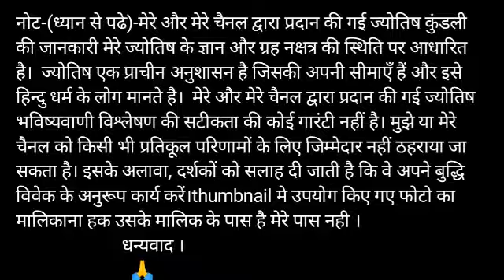Mean rashi 19 September 2020 | Aaj Ka Mean Rashifal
Mean rashi 19 September 2020 | Aaj Ka Mean Rashifal | mean rashi 19 September 2020

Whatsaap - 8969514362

19 सितंबर 2020 मीन राशि की जरूरी खास बात। Meen Rashi 19 September 2020। Aaj Ka Meen Rashifal

Mean dainik rashifal 19 September 2020
1st-Mean rashi love rashifal
2nd-Mean rashi dainik rupya paisa rashifal
3rd- Mean rashi dainik swasthay rashifal
4th- Mean dainik vyapaar vyavsay career rashifal
5th- Mean Dainik gyan shikha rashifal
मीन राशि दैनिक राशिफल 19 सितंबर 2020 -
1- मीन  राशि के दैनिक उपाय
2- मीन  राशि धन और वित्त संबंधित सारी बाते
3- मीन  राशि प्रेम संबंध प्रेम प्रसंग राशिफल
4- मीन  राशि दैनिक स्वास्थ्य से संबंधित राशिफल
5- मीन  राशि व्यापार व्यवसाय करियर जीवन राशिफल
6- मीन  राशि दैनिक राशिफल
7- मीन राशि जन्मकुंडली विशेषज्ञ

19 September meen rashi
meen rashi September 2020
Dainik Rashifal,Horoscope,Astrology
19 सितंबर मीन राशि
आज का राशिफल मीन राशि
मीन राशिफल

मीन राशि 19 सितंबर शनिवार | Meen Rashi Aaj Ka Meen Rashifal | 19 सितंबर मीन राशि 2020, मीन राशि 19 सितंबर, meen rashi 19 September 2020, Aaj Ka Meen Rashifal, आज का मीन राशिफल, aaj ka meen rashi, मीन राशि का राशिफल, meen rashi ka rashifal, Meen Rashi September 2020, मीन राशिफल, meen rashifal, मीन दैनिक राशिफल, meen dainik rashifal, Pisces Daily Horoscope

Meen Rashi 19 September 2020 Aaj Ka Meen Rashifal Meen Rashifal 19 September 2020 Pisces Horoscope

धन्यवाद ।